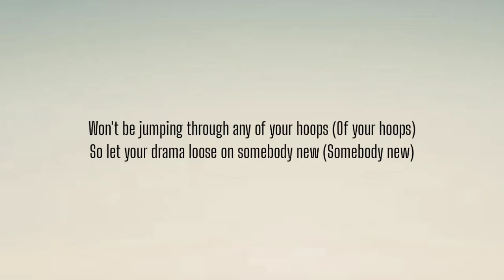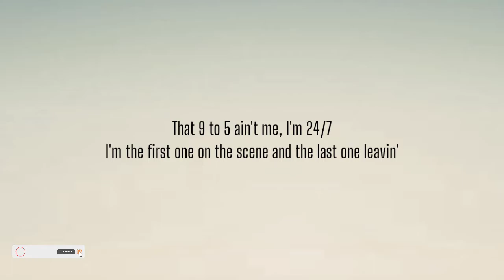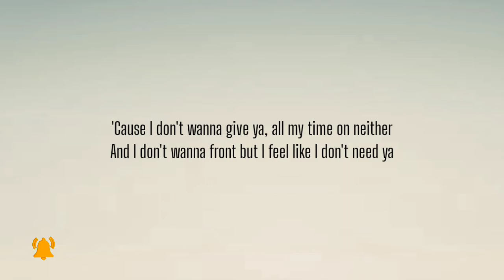MAE MULLER - LEAVE IT OUT ( LYRICS )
We will respectfully remove it. ✔**These the Song do not belong to me. :)